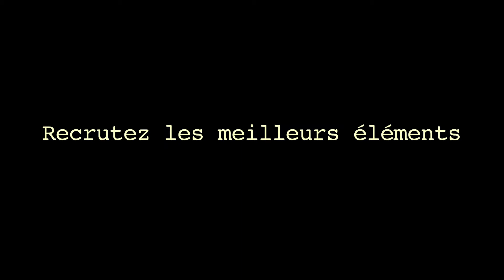Secrets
Secrets est un jeu d'identités secrètes, dont l'action se déroule durant les années 60. Chaque joueur est membre du KGB ou de la CIA, à moins qu'il ne soit un hippie.

De Bruno Faidutti et Éric M. Lang.
Illustré par Cari